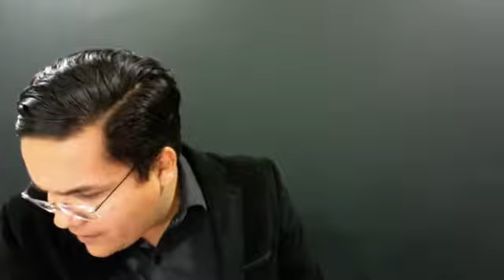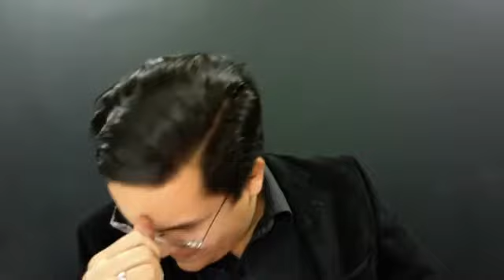PolíticaIlustrada "100 cosas que he aprendido" de Joe Napolitan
Transmisión en vivo de la segunda edición de PolíticaIlustrada.

El texto de Joe Napolitan, "100 cosas que he aprendido en 30 años de trabajo como asesor de campañas electorales", puede consultarse